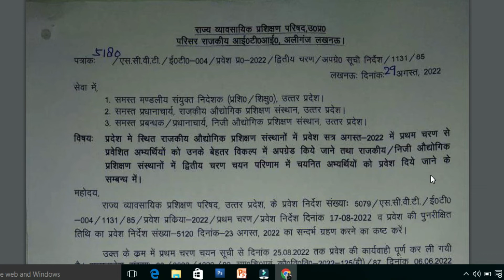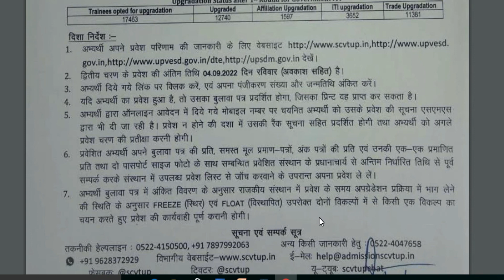ITI Admission 2022 latest ॥ 2nd लिस्ट आ गई ॥ Selection हुआ कि नहीं॥ अभी चेक करें ॥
ITI Admission 2022 ॥ 2nd लिस्ट आ गई ॥ Selection हुआ कि नहीं॥ अभी चेक करें ॥ चेक॥ ITI Admission 2022 ॥ Selection हुआ की नहीं॥ कैसे चेक करें ॥ iti कितना फ़ीस लेकर जाना है?ITI Admission 2022 START ॥ LAST DATE॥ UP ITI प्रथम चरण प्रवेश मेरिट लिस्ट॥ ITI सीटों का आवंटन॥ ITI ADMISSION 2022 ॥ UP ITI Admission 2022। UP ITI प्रथम चरण प्रवेश मेरिट लिस्ट 2022।

upitiadmission,
up iti admission 2022 kab hoga,